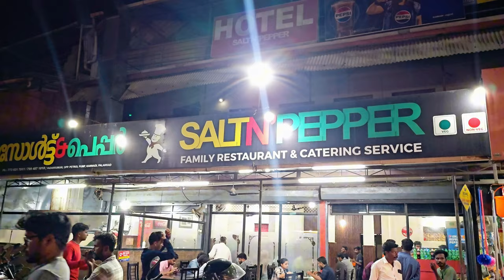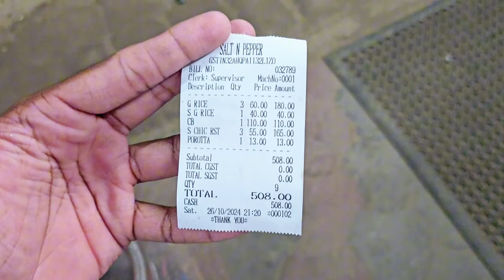Ghee Rice Vs Biriyani 😋💥 || Daily Vlog || Night Out || Friends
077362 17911